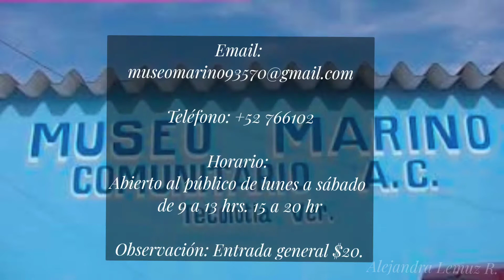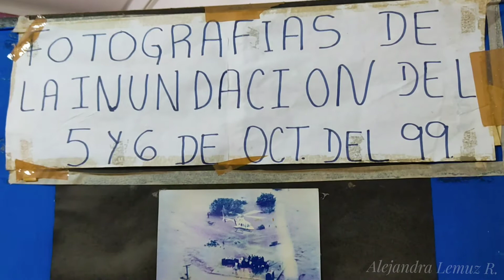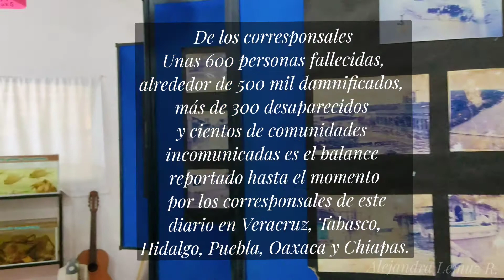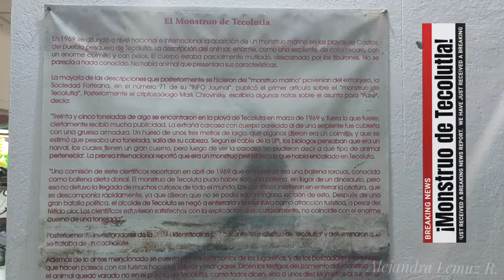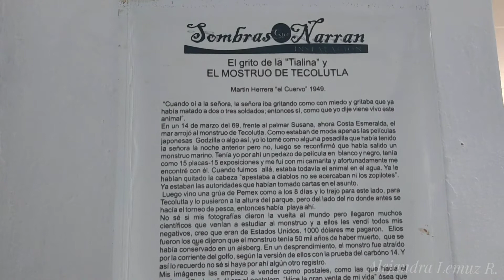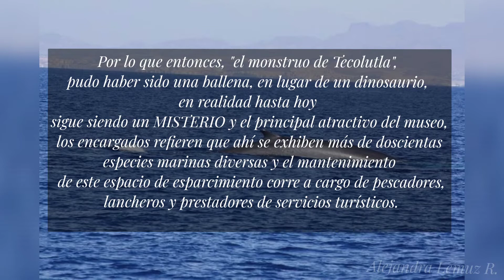Museo Marino Comunitario de Veracruz Monstruo de Tecolutla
🌺 Correo electrónico : Escríbeme para colaboraciones

Gracias por visitar el canal, he Creado PARA TI contenido familiar, hecho con amor y dedicación  💕haremos de todo un poco💕 y cada video es relacionado con las estaciones del año, déjame sorprenderte

Aquí tendrás un canal "campechano" :
💕Recorridos de que hacer y adonde ir 🌏
💕Recorridos a Viveros🪴
💕Cuidado de Plantas de interior y exteriores 🌳🌿🌱
💕Cuidados de Suculentas 🌵
💕Manualidades de Temporada 🦥
💕Ideas Diarias 🦋
💕Recetas de Cocina 🍒
💕Hazlo tu mismo, DIY 🐳
💕Audio relatos de terror, ciencia ficción, amor etc 🎭
💕Reseñas/unboxing de Juguetes 🧸
💕Vlogs México 🇲🇽

Te dejo las listas de reproducción entra a la que más te agrade :

Con cariño : Ale

✨ Recuerda que somos más los buenos y que todas tus intenciones te sean multiplicadas para ti y tus generaciones✨